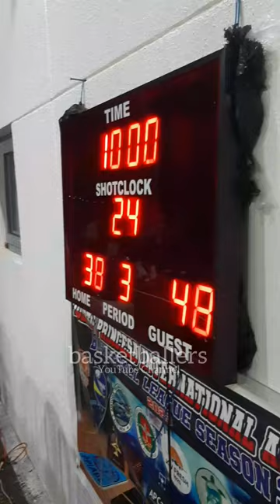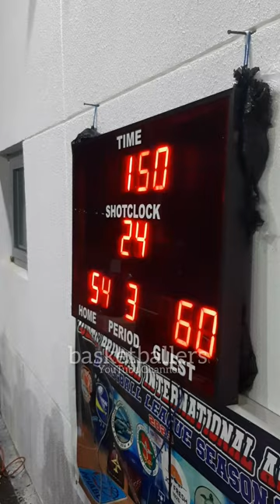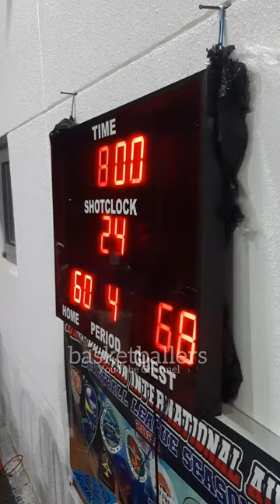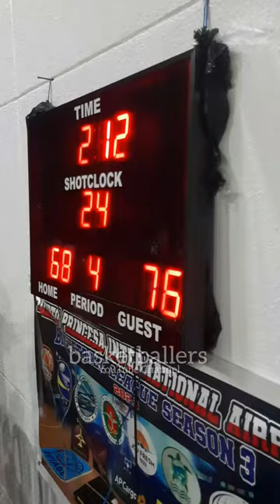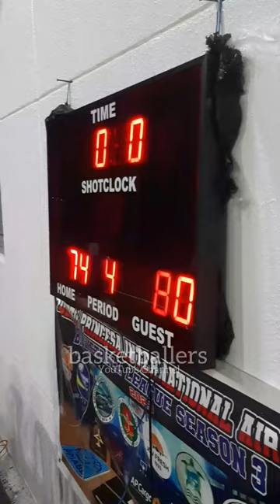SOU VS AP CARGO GAME HIGHLIGHTS | PPIA BASKETBALL LEAGUE SEASON 3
SOU VS AP CARGO GAME HIGHLIGHTS | PUERTO PRINCESA INTERNATIONAL AIRPORT BASKETBALL LEAGUE SEASON 3 | INTERNATION AIRPORT BASKETBALL COURT, BRGY. SAN MIGUEL PPC  | JANUARY 22,2024